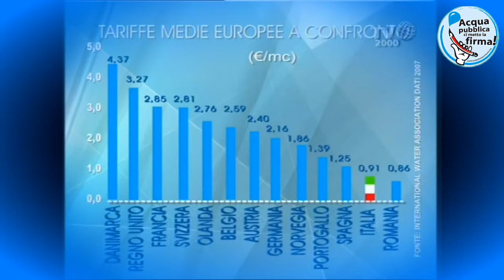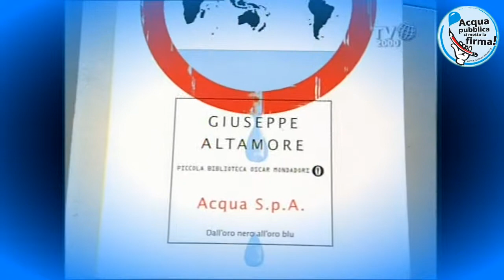Lezione di Marco Bersani e Alberto di Monaco - 4 di10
Il Coordinamento Municipio Roma XIX per il Referendum Acqua Pubblica vi invita a partecipare: ASSEMBLEA PUBBLICA

 L'ACQUA NON SI VENDE!

 Giovedì 27 Maggio ore 17.30

I.t.i.s. E. Fermi - Via Trionfale,8737

La conversione in legge del decreto Ronchi prevede l'obbligo per gli Enti Locali di privatizzare i servizi pubblici, tra cui il servizio idrico.

Il 24 Aprile 2010 è partita in tutta Italia la Campagna Referendaria per abrogare questa legge e quelle norme, approvate precedentemente,

che stabilivano la mercificazione dell'acqua, riaffermando così la ripubblicizzazione del servizio idrico.

Ne parliamo con:

Marco Bersani

Forum italiano dei Movimenti per l'Acqua

Alberto De Monaco

Comitato cittadino difesa Acqua Pubblica di Aprilia

Ringraziamenti alla scuola e alla preside - professoressa - Monica Nanetti

Prossimo appuntamento

FESTA DELL'ACQUA - SABATO 19 GIUGNO 2010

ASS. EX LAVANDERIA - Santa Maria della Pietà